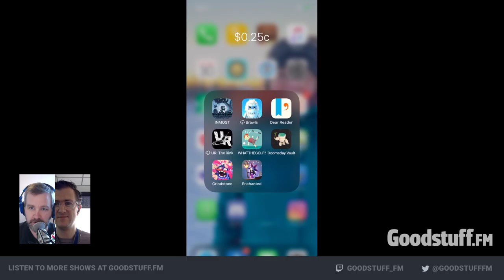Recording episode 7 of 25c - An Apple Arcade Review podcast on Goodstuff.fm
This episode we&#39;re talking all about The Enchanted World by Noodlecake Games.